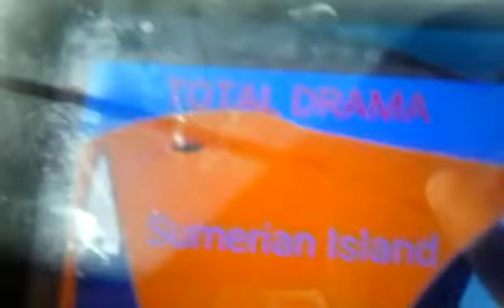Total Drama Sumerian Island coming soon!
Cast:

Teresa
Sean (Jacksepticeye)
Mark ( Markiplier)
Noah
Felix
Cody
Clair
Richie ( Richard)
Owen
Bridgette
Lindsay
Gwen
Lydia
Carmen